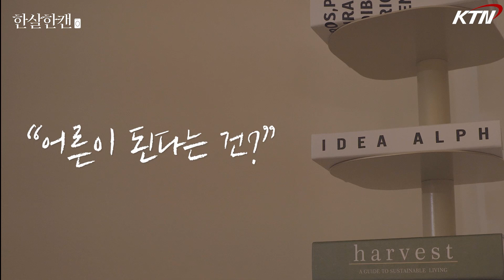[한살한캔] 도대체 어른이 뭔데?! 스물한살 고대생들의 딥토크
한 해를 마무리하고 22년을 맞이하며 모인 세 명의 청춘들
도대체 어른이 뭘까?
우리가 힘듦을 받아들이는 방법은?
우리가 나누는 한 살, 그리고 한 캔 이야기🍺
PD 47기 박주언, 박혜준, 정유림, 48기 권지민